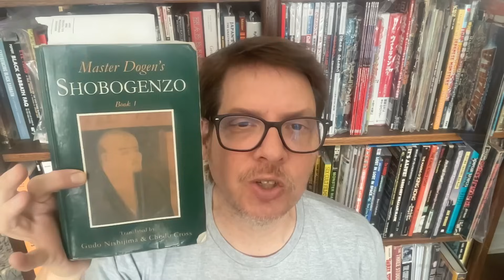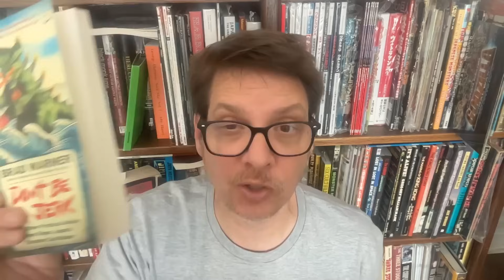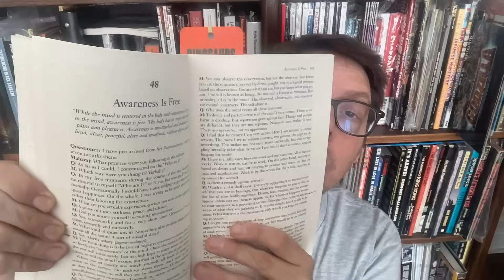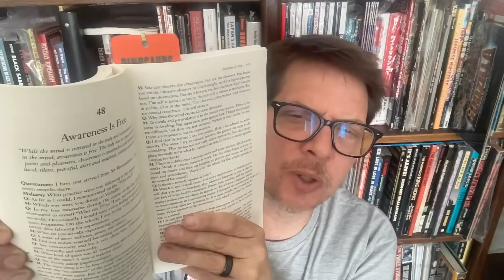Do Not Create Evil